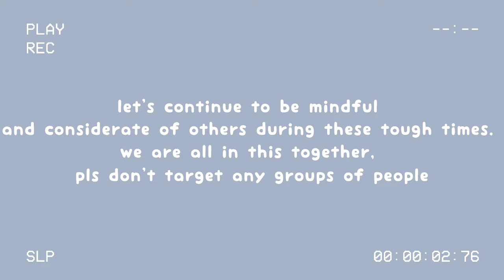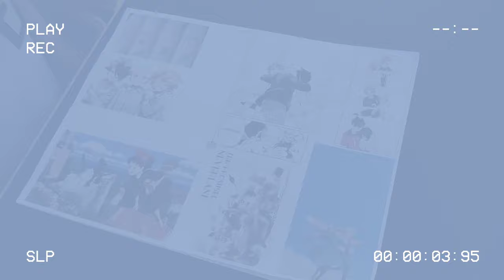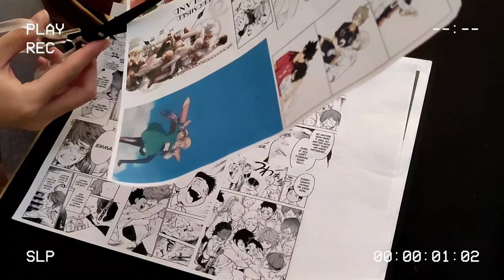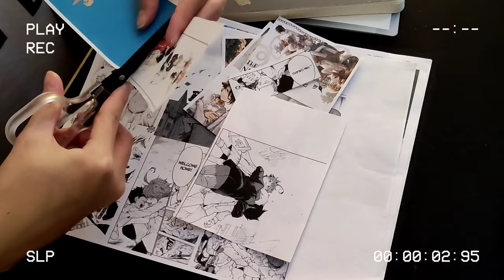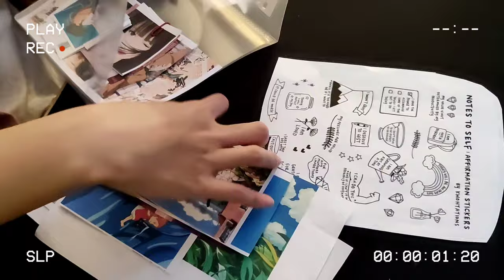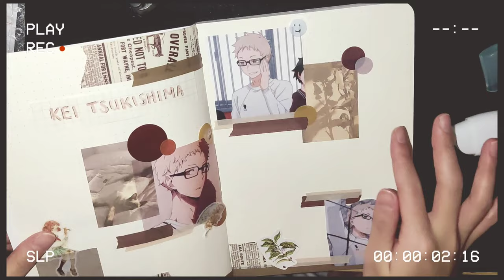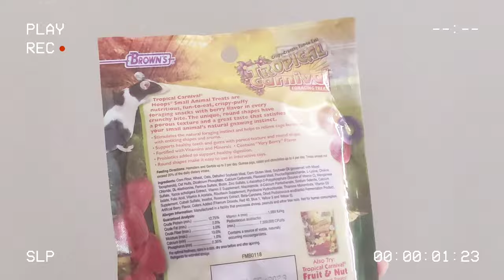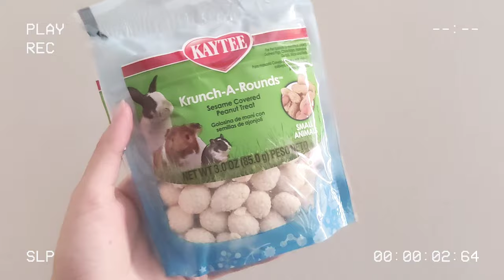a random day in my life ✧‧˚ - ice skating, my little hamster, journaling, snow ♡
𝓸𝓹𝓮𝓷 𝓶𝓮 ヾ(＾∇＾) . . .
Hi friends! Long time no see, I know it's been some time since I've posted. I've been really caught up with school and moving back home, but I have a lot of new ideas that I can't wait to work on. I hope you're all doing really well. I look forward to reading your comments and seeing what you're up to. Life has been a little rough lately, but we are going to get through this. Remember to stay uber sanitized and safe. I hope you'll really enjoy this short vlog and that it brings you some comfort. Also, omg shout out to T-Cophony here on YouTube. He is one of the most amazing guitarists ever and I just love his music so much. I would really appreciate it if you could show him some love. He's so underrated and I just want more people to be able to appreciate his talent. If you liked the songs in this video, they're all by him, except the last one. He's extremely talented and creative, please support him! Thank you! ♡

Also, I noticed that I've been getting more friends and I can't thank you guys enough for being on this journey with me. I'm currently a very lost puppy and I hope that we can figure this out all together. Thank you for your support from the bottom of my heart! ♡

♪ 𝓶𝓾𝓼𝓲𝓬 . . .
//T-Cophony (my absolute favorite guitarist in the world, pls show him love and support you won't regret it!) ♡

𝓈𝒾𝓃𝒸𝑒𝓇𝑒𝓁𝓎
              𝓁𝒾𝓃𝒶 ღゝ◡╹)ノ♡